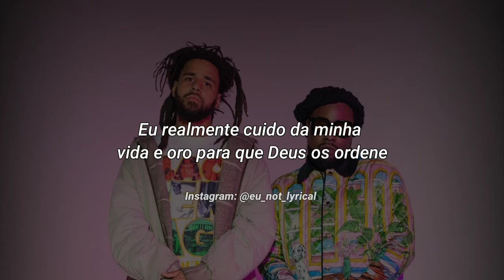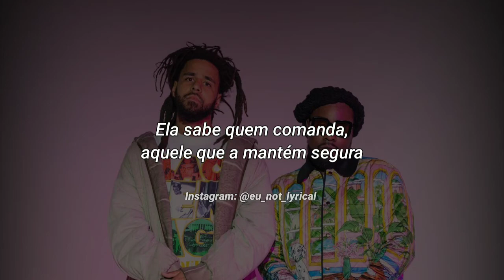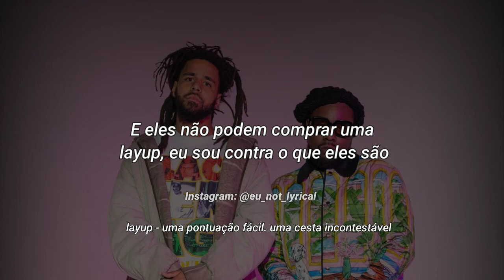Wale - Poke It Out (ft. J. Cole) (Legendado//Tradução)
[Intro: Wale]
(Cool N Dre)
Go, go, go, go, go
Listen (Go, go, let's go)

[Chorus: Wale]
I just wanna see if you gon' lie or you gon' love me
I was gettin' broads way before I got the money, honey
Since I been a star, they don't love me
The ceilin' got stars when the star got no ceiling
Stick it out (Stick it out), poke it out (Poke it out)
Stick it out (Stick it out), poke it out (Poke it out), yeah
Yeah, she got a little butt, so what?
Big bag, she can show enough

[Verse 1: Wale]
My regards to the broads that thought I was done
Pick a side, pick a side and die on the joint
I been lettin' things slide, they tryin' too hard
'Cause I ain't left the city once, still travel abroad
Nigga, I'm back on my boss shit
The stick in the Honda Civic, we in the car service
I really just mind my business and pray that God sort 'em
Can't really be long winded
You talkin' short money, today, we not cost cuttin'
Can you stick it out?
Told me she was quarantined, them brand new titties out
And it might be a couple weeks to make them bitches bounce
So I mean it when I be like, "What's the turn around?"
No, really, turn around, okay

[Verse 2: J. Cole, J. Cole & Wale]
Turn around, I wanna see (I wanna see)
Do it look like how it look on IG? (Mm)
Bad from every angle, she got herself a trainer
I know that nigga can't help but take a little peek, uh
Cole World and Folarin co-starrin'
We both flexin', Bo Jacksons, bogartin'
These cap niggas that rap with piss-poor jargon
My latest whip, my latest chick was both foreign
I know all my hoes miss me
I been the shit since I hit elementary
She know who run it, the one that keep it hunnid
To find a better nigga, you gon' have to live a century (Century)
Evidently, the coach can't bench me
The franchise player, I don't know how to miss
And they can't buy a layup, I'm anti what they are
I can't take my eyes off your pants, I swear
Girl, you shinin' like a damn Moncler
I'm thinkin' we should dip like the Cam'ron era
If you the big steppa, I'm the landmine here
That's the one they know they can't come near

[Chorus: Wale & J. Cole]

[Outro: Wale & J. Cole]
Break it down, look
Poke it out, I wanna
See you play whether you
Meg Thee Stallion or like
Coi Leray, okay
The ceilin' got stars in there, boy
Stop playin'